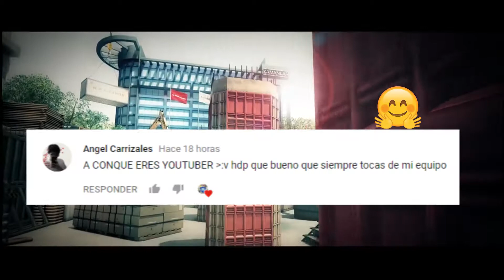Una partida NORMAL de Zula #7 MODO WANTED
Nick FisherMoya
▬▬▬▬▬▬▬▬▬▬▬ஜ۩۞۩ஜ▬▬▬▬▬▬▬▬▬▬▬▬▬
.Abre la Descripción. ­.
▬▬▬▬▬▬▬▬▬▬▬ஜ۩۞۩ஜ▬▬▬▬▬▬▬▬▬▬▬▬▬

Primero que nada, Muchisimas gracias por elegir mi canal,
para descargas o entretenimiento.

Requisitos Zula Con los Grafico ultra se ven super bien este juego es muy bueno no pide nada de requisitos

Agradecer con Un ''Me Gusta'', no viene mal.
Con un Me gusta me ayudas a que los demas vean
que lo que traigo sirve y que a ti te funciona.

▬▬▬▬▬▬▬▬▬▬▬ஜ۩۞۩ஜ▬▬▬▬▬▬▬▬▬▬▬▬▬
»MUCHAS GRACIAS | Bienvenidos A FisherMoya GamePlays«
▬▬▬▬▬▬▬▬▬▬▬ஜ۩۞۩ஜ▬▬▬▬▬▬▬▬▬▬▬▬▬